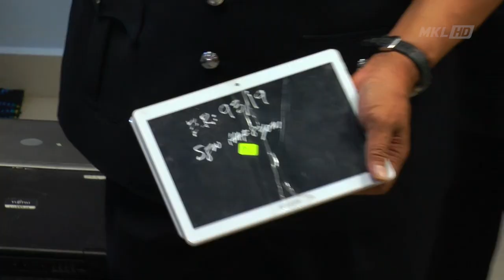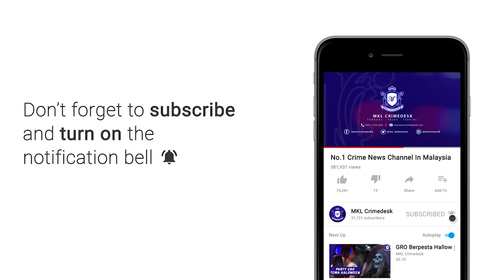Polis Masih Memburu 7 Individu Dalang Sindiket Judi Online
Ibu Pejabat Polis Daerah (IPD) Serdang sedang giat memburu tiga hingga tujuh individu disyaki dalang sindiket judi dalam talian yang aktif di sekitar kawasan Serdang.

Ketua Polis Daerah Serdang, Asisten Komisioner Ismadi Borhan, berkata identiti individu terbabit sudah dikenal pasti dan mereka dipercayai menjadi penganjur kegiatan judi dalam talian.

Beliau berkata kepada pemberita di IPD Serdang, di sini siang tadi.

Ismadi berkata, bagi tempoh Januari lalu sehingga semalam, pihaknya sudah menahan 310 individu termasuk 107 warga asing terdiri daripada penjaga dan pemain berusia antara 20-an hingga 50-an di sekitar daerah ini.

Jelasnyam, Sebanyak 167 serbuan dilakukan sepanjang tempoh itu dengan sebahagian kes sudah dituduh di mahkamah mengikut Seksyen 4B(a) Akta Rumah Judi Terbuka 1953.

Jumlah rampasan pula membabitkan 880 barang kes termasuk komputer riba, telefon bimbit dan tablet selain wang tunai berjumlah RM20,942 dengan jumlah keseluruhan nilai rampasan dianggarkan RM70,000.

Jelas Ismadi, sindiket judi dalam talian kini dikesan menggunakan telefon pintar atau tablet untuk bermain judi di luar premis yang terbuka seperti restoran selain di tingkat atas bangunan rumah kedai.

Kegiatan judi dalam talian dipercayai cuba memulakan semula aktiviti mereka di daerah ini, jika tidak ada pemantauan berterusan dikhuatiri sindiket kembali aktif.

Beliau berkata, Polis Serdang amat serius dalam usaha membanteras sindiket judi dalam talian, usaha membanteras secara berterusan sedang giat dijalankan dan kerjasama orang awam dalam menyalurkan maklumat adalah amat dialu-alukan.